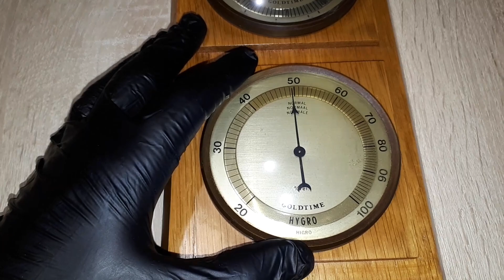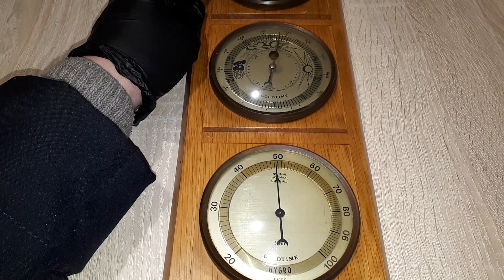[0+] Барометр и цена барахолка распродажа луганск baraholka rasprodaga lugansk